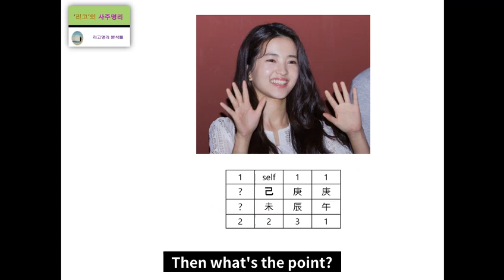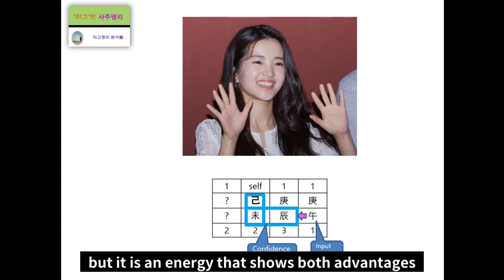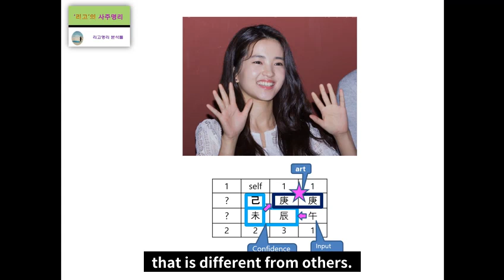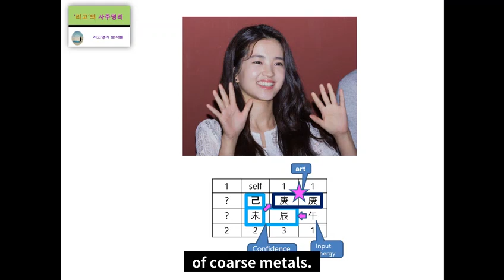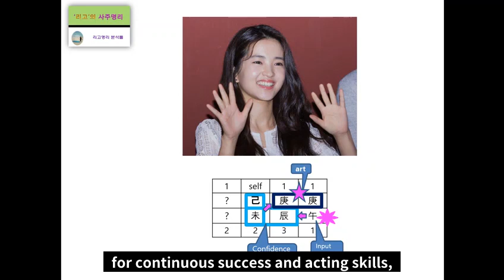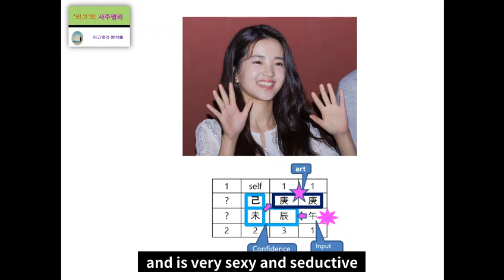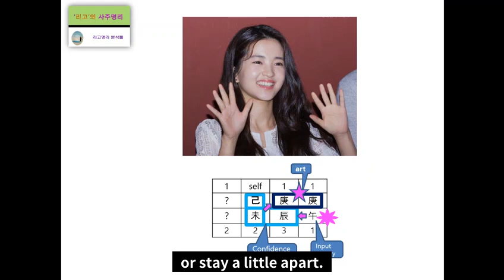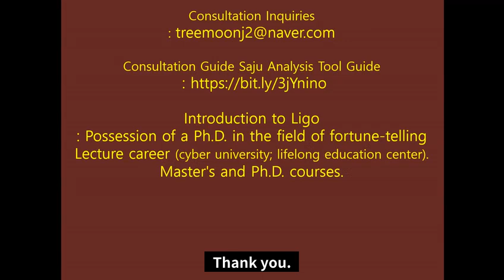Kim Tae ri's Fortune Study (Talent and Psychological)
I'm Ligo, who live in Seoul, South Korea, studies your talents and psychology with fortune-telling(saju).